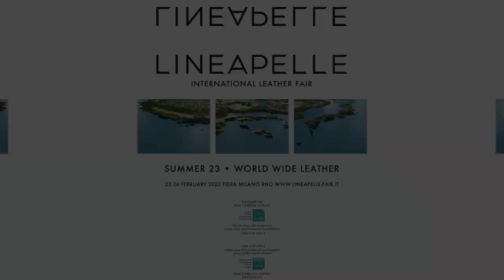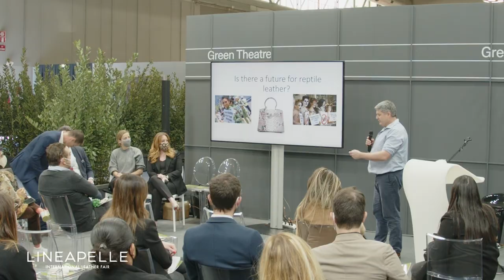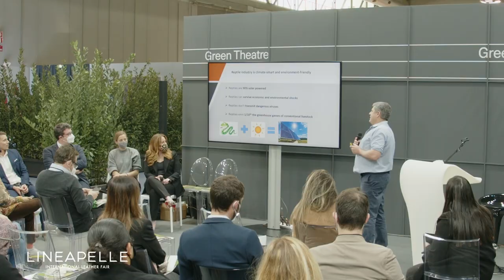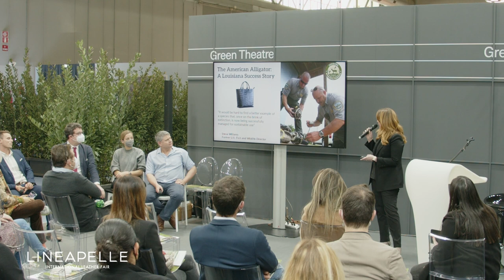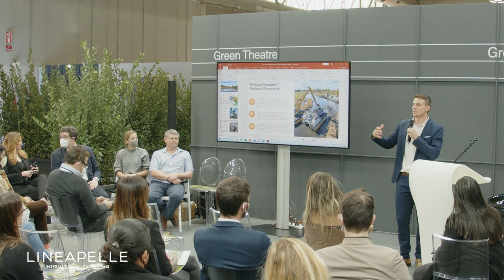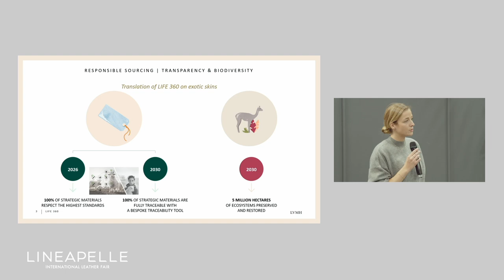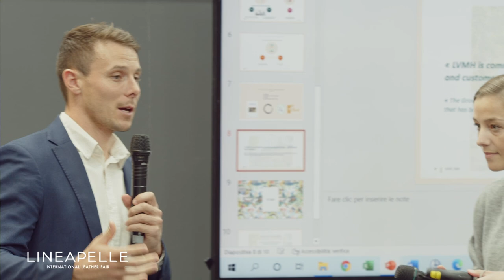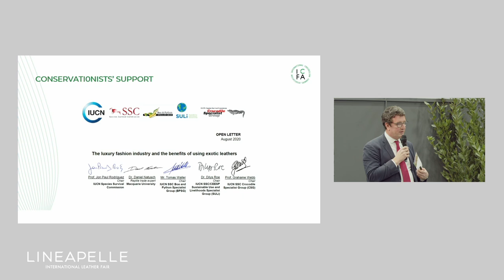Reptile skins: is there a future?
Exotic reptile skins have attracted a substantial amount of controversy over recent years. However, science is now telling us that reptile skins are among the most sustainable materials available. Experts from conservation science, industry, and luxury brands discuss challenges and opportunities with this unique material.

Speakers:
Patrick Aust (Reptile Expert Oxford University)
Cathelijne Klomp (Senior Environmental Manager LVMH Louis Vuitton Moet Hennessy)
Christy Plott (Crocodilian and Trade Expert Louisiana Department of Wildlife and Fisheries)
Grégoire Biasini (Communications Director ICFA  International Crocodilian Farmers Association)

Moderator:
Daniel Natusch (Reptile and Exotic Skin Trade Expert IUCN International Union for the Conservation of Nature)
English language